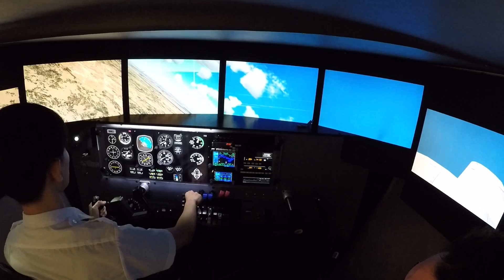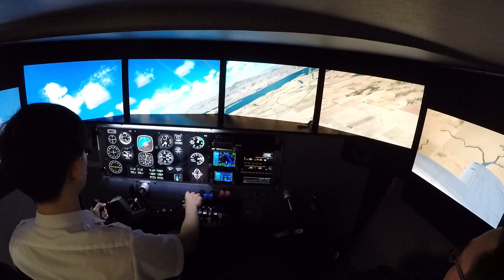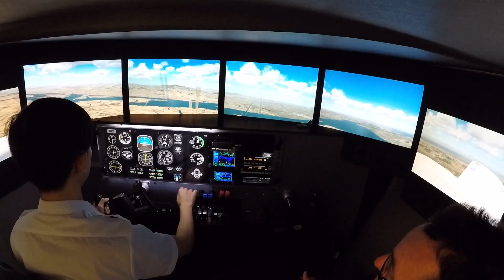2017 0111 multi-engine training in simulator 04